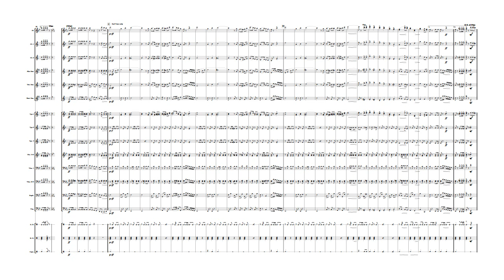มาร์ชธงไชยเฉลิมพล (The Colours March)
โน้ตเพลง